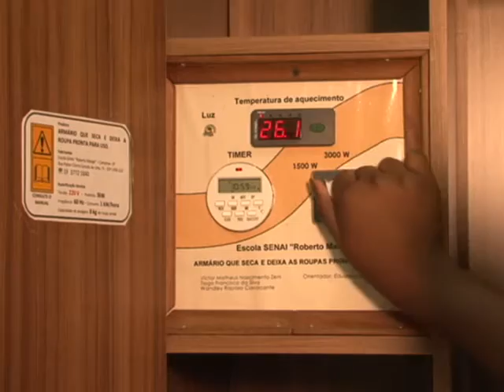09 SP Armário que seca roupa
Imaginem um secador de roupas dentro de um armário! Parece impossível. Mas em Campinas, no Estado de São Paulo, um instrutor do Senai não teve dúvidas quando um amigo pediu que ele inventasse um armário que pudesse secar as roupas, já que o apartamento não tinha área de serviço. Algum tempo depois, surgia o Armários secador!